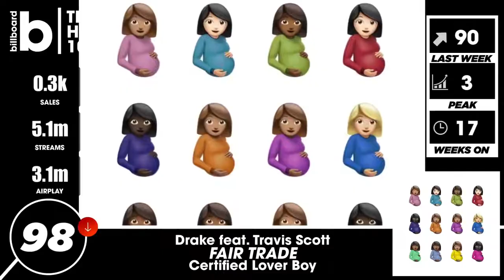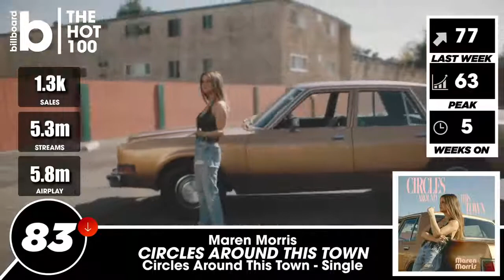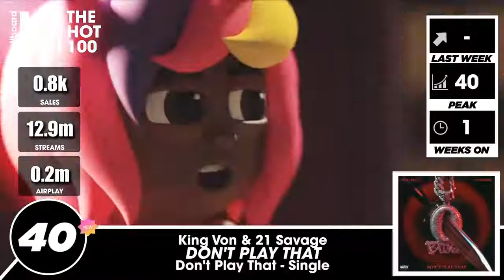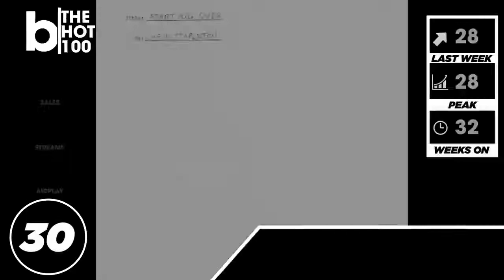Billboard Hot 100 Top Singles This Week February 19th, 2022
DATA CREATED: 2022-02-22 TOTAL: 100 GENRE: POP

1,"$Not - Doja.mp3"
2,"ACRAZE - Do It To It.mp3"
3,"Adele - Easy On Me.mp3"
4,"Adele - Oh My God.mp3"
5,"Alesso - When I'm Gone.mp3"
6,"Ari Lennox - Pressure.mp3"
7,"Blake Shelton - Come Back As A Country Boy.mp3"
8,"Blxst - Chosen (feat. Ty Dolla $ign)(by NecKerM4nn).mp3"
9,"Bruno Mars - Smokin Out The Window.mp3"
10,"Carly Pearce - Never Wanted To Be That Girl.mp3"
11,"Carolina Gaitán - La Gaita - We Don't Talk About Bruno.mp3"
12,"Charlie Puth - Light Switch.mp3"
13,"Chris Brown - Iffy.mp3"
14,"Chris Stapleton - You Should Probably Leave.mp3"
15,"CKay - love nwantiti (ah ah ah)(by NecKerM4nn).mp3"
16,"Cody Johnson - 'Til You Can't.mp3"
17,"Cole Swindell - Never Say Never.mp3"
18,"Diane Guerrero - What Else Can I Do_.mp3"
19,"Dierks Bentley - Beers On Me.mp3"
20,"Doja Cat - Get Into It (Yuh)(by NecKerM4nn).mp3"
21,"Doja Cat - Kiss Me More (feat. SZA)(by NecKerM4nn).mp3"
22,"Doja Cat - Need to Know.mp3"
23,"Doja Cat - Woman.mp3"
24,"Doja Cat - You Right.mp3"
25,"Drake - Fair Trade.mp3"
26,"Drake - Knife Talk.mp3"
27,"Dua Lipa - Levitating.mp3"
28,"Dustin Lynch - Thinking 'Bout You (feat. MacKenzie Porter)(by NecKerM4nn).mp3"
29,"Ed Sheeran - Bad Habits.mp3"
30,"Ed Sheeran - Shivers.mp3"
31,"Elton John - Cold Heart (PNAU Remix)(by NecKerM4nn).mp3"
32,"Em Beihold - Numb Little Bug.mp3"
33,"Eric Church - Heart On Fire.mp3"
34,"Ernest - Flower Shops (feat. Morgan Wallen)(by NecKerM4nn).mp3"
35,"Fireboy DML - Peru.mp3"
36,"GAYLE - abcdefu.mp3"
37,"Giveon - For Tonight.mp3"
38,"Glass Animals - Heat Waves.mp3"
39,"Gucci Mane - Rumors (feat. Lil Durk)(by NecKerM4nn).mp3"
40,"Gunna - P power (feat. Drake)(by NecKerM4nn).mp3"
41,"Gunna - pushin P (feat. Young Thug)(by NecKerM4nn).mp3"
42,"Gunna - too easy.mp3"
43,"Imagine Dragons - Enemy (from the series Arcane League of Legends)(by NecKerM4nn).mp3"
44,"Jessica Darrow - Surface Pressure.mp3"
45,"Jimmie Allen - Freedom Was A Highway.mp3"
46,"Jordan Davis - Buy Dirt.mp3"
47,"Juice WRLD - Cigarettes.mp3"
48,"Justin Bieber - Ghost.mp3"
49,"Kane Brown - One Mississippi.mp3"
50,"Kelsea Ballerini - half of my hometown (feat. Kenny Chesney)(by NecKerM4nn).mp3"
51,"King Von - Don't Play That.mp3"
52,"Kodak Black - Super Gremlin.mp3"
53,"Latto - Big Energy.mp3"
54,"Lauren Spencer-Smith - Fingers Crossed.mp3"
55,"Lil Durk - Broadway Girls (feat. Morgan Wallen)(by NecKerM4nn).mp3"
56,"Lil Nas X - INDUSTRY BABY.mp3"
57,"Lil Nas X - THATS WHAT I WANT.mp3"
58,"Luke Combs - Doin' This.mp3"
59,"Machine Gun Kelly - emo girl.mp3"
60,"Maren Morris - Circles Around This Town.mp3"
61,"Megan Thee Stallion - Megan's Piano.mp3"
62,"Michael Ray - Whiskey And Rain.mp3"
63,"Miranda Lambert - If I Was a Cowboy.mp3"
64,"Moneybagg Yo - Scorpio.mp3"
65,"Morgan Wallen - Sand In My Boots.mp3"
66,"Muni Long - Hrs and Hrs.mp3"
67,"Nardo Wick - Me or Sum (feat. Future & Lil Baby)(by NecKerM4nn).mp3"
68,"Nardo Wick - Who Want Smoke__ (feat. G Herbo, Lil Durk & 21 Savage)(by NecKerM4nn).mp3"
69,"NEIKED - Better Days.mp3"
70,"Nicki Minaj - Do We Have A Problem_.mp3"
71,"Olivia Rodrigo - good 4 u.mp3"
72,"Parker McCollum - To Be Loved By You.mp3"
73,"Post Malone - One Right Now.mp3"
74,"Queen Naija - Hate Our Love.mp3"
75,"Red Hot Chili Peppers - Black Summer.mp3"
76,"Rod Wave - By Your Side.mp3"
77,"Rod Wave - Cold December.mp3"
78,"Russell Dickerson - Home Sweet.mp3"
79,"Sam Hunt - 23.mp3"
80,"Sebastián Yatra - Dos Oruguitas.mp3"
81,"Stephanie Beatriz - All Of You.mp3"
82,"Stephanie Beatriz - The Family Madrigal.mp3"
83,"Stephanie Beatriz - Waiting On A Miracle.mp3"
84,"Swedish House Mafia - Moth To A Flame.mp3"
85,"SZA - I Hate U.mp3"
86,"Tate McRae - she's all i wanna be.mp3"
87,"Taylor Swift - All Too Well (10 Minute Version)(by NecKerM4nn) (Taylor's Version)(by NecKerM4nn) (From The Vault)(by NecKerM4nn).mp3"
88,"Taylor Swift - Message In A Bottle (Taylor's Version)(by NecKerM4nn) (From The Vault)(by NecKerM4nn).mp3"
89,"THE ANXIETY - Meet Me At Our Spot.mp3"
90,"The Chainsmokers - High.mp3"
91,"The Kid LAROI - STAY.mp3"
92,"The Walters - I Love You So.mp3"
93,"The Weeknd - Sacrifice.mp3"
94,"The Weeknd - Save Your Tears (Remix)(by NecKerM4nn).mp3"
95,"Tiësto - The Motto.mp3"
96,"Walker Hayes - AA.mp3"
97,"Walker Hayes - Fancy Like.mp3"
98,"WizKid - Essence (feat. Justin Bieber & Tems)(by NecKerM4nn).mp3"
99,"YG - Scared Money.mp3"
100,"Yung Bleu - Beautiful Lies.mp3"